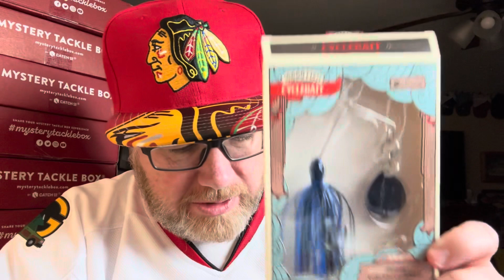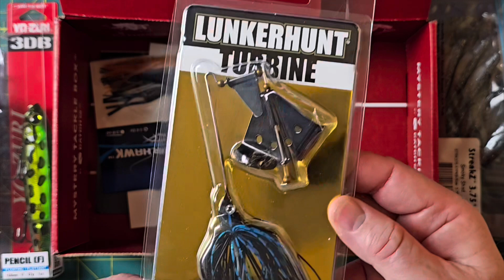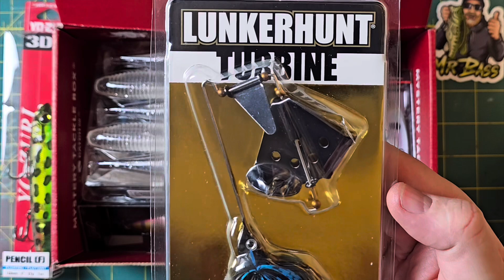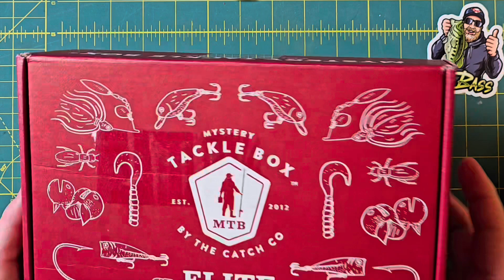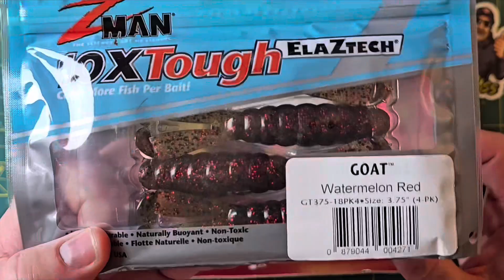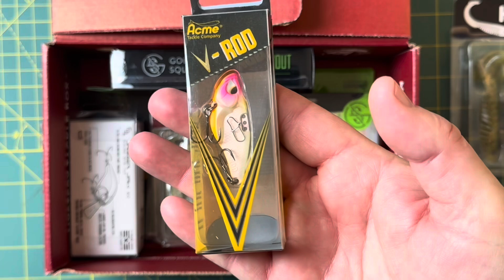Best Baits of EVERY MYSTERY TACKLE BOX 2023 and Worst!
Like the Twelve Days of Christmas, in this video I am sharing the Twelve Months of Mystery Tackle Box! I have carefully preserved all of my Elite Mystery Tackle Boxes this year so that I can now share with you the Very BEST and WORST baits in every MTB. Of course, this is really just an opinion video. I have no anecdotal data to prove what is good or bad. I am just a guy that loves fishing tackle, baits and lures. I know what I like and I know what I don't like. Your opinion may be very different from mine and that's okay. This video does prove to me though, that I have outgrown Mystery Tackle Box. Nothing bad really happened, I just fell out of love week after week. Years ago, the subscription boxes were very fun and brought alot of mystery and excitement. They just don't do that anymore. I know what I will find in the box before they even mail it. It's boring, and as such, really not worth it to me anymore. I think as I go through each month, that becomes apparent. I hope you enjoy the video.

Best Cooler for Kayak Fishing YETI HOPPER Flip 12

High End Spinning Rod (MR BASS FAVORITE) - G. Loomis NRX+ 822S DSR

Mr Bass’s Fishing Camera Gear:
GoPro HERO11 Black Mini (MR BASS FAVORITE)
GoPro Hero 10 Black (more battery power)
GoPro Chesty

4510 Super Half Satchel Soft Bait Organizer
BUZBE Colony 28 Modular Tackle Box
Cal Coast Fishing Battle Box Terminal Tackle Box (MR BASS FAVORITE)

Kayak Fishing:
Best Kayak Anchor: Power-Pole Micro Anchor
Best Kayak Measuring Board (MR BASS FAVORITE)- Ketch Karbonate 26" Measuring Board
Best PEDAL ONLY Fishing Kayak - Hobie Lynx
Best INFLATABLE Fishing Kayak - Hobie Mirage Itrek 11
Best TOURNAMENT Fishing Kayak - Hobie Pro Angler

My Favorite YouTube Camera:
Panasonic LUMIX G9

Best Hat for Fishing: Shelta Osprey

Best Fishing Shirt: Columbia PFG Terminal Tackle